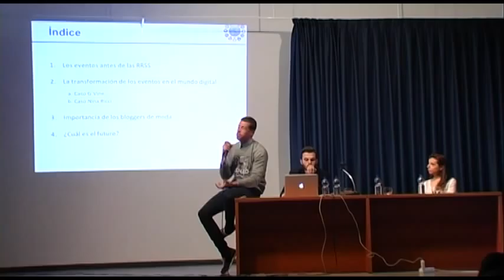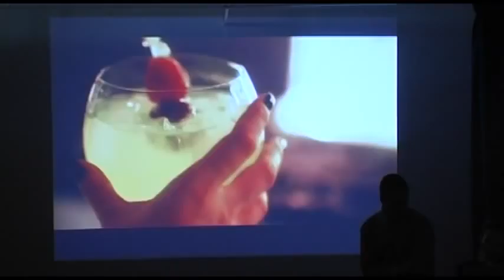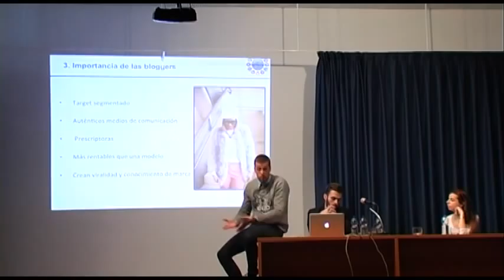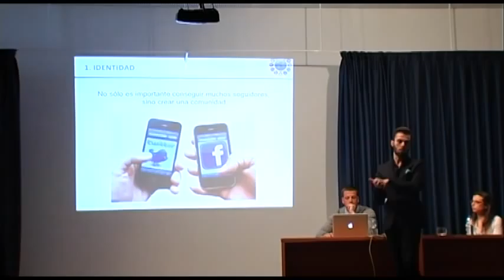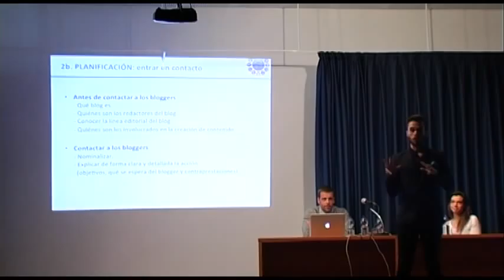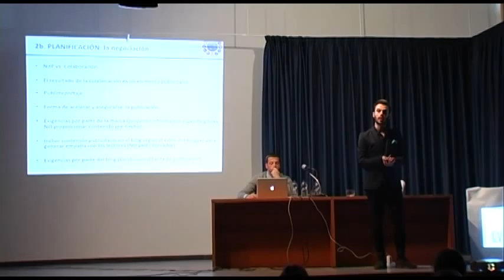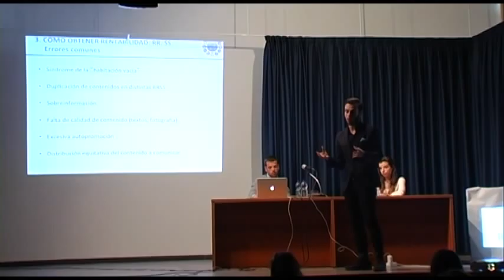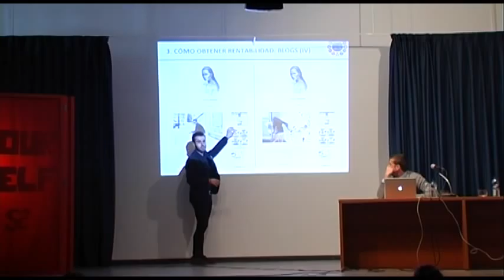Publicatessen Jornadas 17/03/2014 EVENTOS DE MODA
EVENTOS DE MODA Jesús Barreda (Piazza Comunicación) y Javier Girela (La otra Horma del zapato)